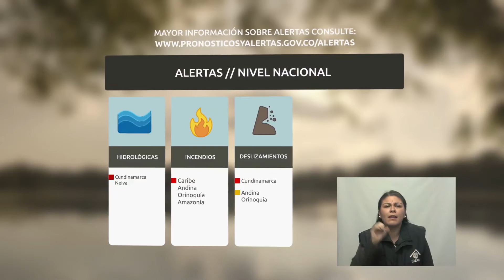Pronóstico del tiempo - Noche miércoles 22 y Madrugada del jueves 23 de febrero de 2017